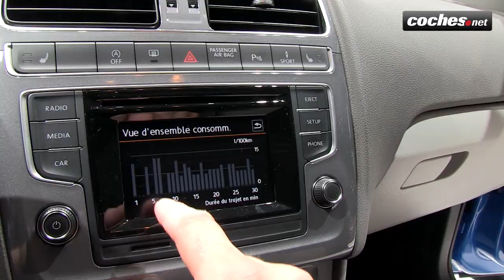Coches Superventas - Salón de Ginebra 2014 (Geneva Motor Show)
Nuestro compañero Juan Carlos Grande nos presenta los principales lanzamientos de  gran serie a lo largo de su particular recorrido por las instalaciones de la feria helvética.